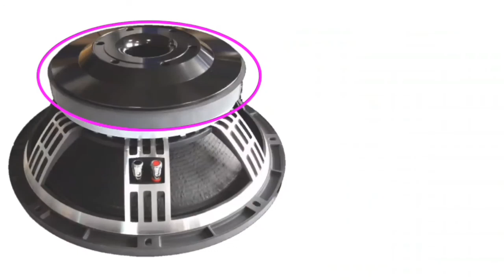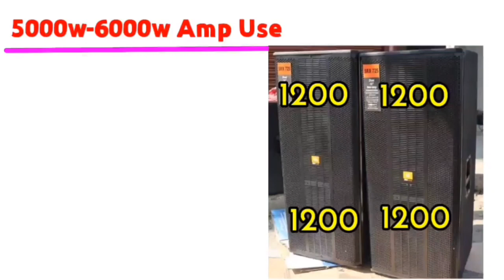Audiotone 15 inch speaker price /15 inch best dj speaker price/audiotone 1200 speaker price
Best dj speaker/15 inch best dj speaker price/audiotone 1200 speaker price

5 Best Speaker brands/ popular Dj speaker company in india/15 inch 400 watt speaker price,15 inch 400 watt speaker price

audiotone 15 inch 1200 watt speaker price
audiotone 15x1250es speaker price

audiotone 1200 watt speaker price,
audiotone 1200 watt speaker price in jharkhand,
audiotone speaker 18 inch 1200 watt price,
audiotone 1200 watt bass speaker price,
audiotone speaker 15 inch 1200 watt price in jharkhand,
audiotone 1200 watt speaker,
15 inch 1200 watt speaker,
q one 15 inch 1500 watt speaker,
audiotone 15 inch 1000 watt,
q one 18 inch 1500 watt speaker,
18 inch speaker 800 watt,
ati pro 18 inch 1000 watt speaker,
audiotone 1800 watt speaker,
p audio gst 18 1500 price,
p audio 18 inch 1200 watt speaker price,
p audio gst 18 1500,
audiotone speaker 15 inch 1200 watt price,
q one speaker 15 inch 1200 watt,
ati pro 15 inch 1200 watt,
audiotone 15 inch 1200 watt,
audiotone 1500 watt bass,
p audio 18 inch 1700 watt speaker price,
p audio 15 inch 1500 watt speaker price,
q1 speaker 15 inch 1200 watt,
q one 15 inch 1200 watt speaker price,
audiotone 1000 watt speaker,
18 inch 600 watt speaker

Top 5 Speaker brands/ popular Dj speaker company in india/Best speaker company in india/Dj speakers

18 inch neodymium speaker,
ati pro pd 1852,
ati pro 12n76 speaker price,
ati pro pd 2460 testing,
ati pro line array speaker,
2000 watt ati pro speaker,
21 inch neodymium speaker,
21 inch 1500 watt speaker,
15 inch neodymium speaker,
1800 watt speakery

suggested videos :-

Dj और Live के लिए किस Company का speaker ले | Dj Aur live ke liye best Speaker | Best Budget New Dj

Best speaker for dj and live sound system | Dj ke liye kaun sa speaker lena chahiye | Best speaker

RISING PRO AUDIO BRAND IN INDIA TOP 5

Ahuja All Speakers New Price 2022 | Ahuja - 12'',15'',18'' Professional Speaker Review & Price Video

TOP 5 BEST DJ SPEAKERS 18 INCH BASS atipro pd 1852 sweton pt1800 audiotone pd 1852 ahuja1300 price

Ahuja All Dj Top And Bass Speaker New Price 2022 | SPX-810 Top Speaker | SWX-1000 Bass Subwoofer

🔥DJ speaker ₹100/- से शुरुआत || सबसे सस्ता DJ स्पीकर || DJ market in Delhi @s.k.rajdjsounds

Ahuja All Modal 12/15/18 Inch Speaker New Price List 2023

DJ SPEAKER आज होगा Ahuja SRX- 250DXM का पर्दा फाश

Ahuja all Speaker price | ahuja loudspeaker | ahuja 18 inch bass Speaker | Ahuja 15 inch Speaker

Best speakers for dj tower, home theatre, amplifier | 150 watt | cheapest speakers ever

6 inch car door speaker unboxing & review | price?

Cheapest dj speakers, amplifier, mixers, dj columns, L.A | lajpat rai dj market, chandni chowk Delhi

Cheapest 🤑 dj speaker, amplifiers,  mixer, mic, network plate, tweeter | Bhagirath palace dj market

P Audio 15'' All Speaker New Price List 2022 Video | P Audio GST15-1200 Watt Speaker Price

Original P Audio के सरे स्पीकेर ओर HF Driver//P Audio Made In Thailand

P. Audio All Speaker Complete Tour | 18”15”12” Gst, Bm, C, G Series ॥Palm Dj Mumbai Exhibition 2022

P  audio all 15inch Speaker price 2022 | New speaker price p audio | 2023 pr